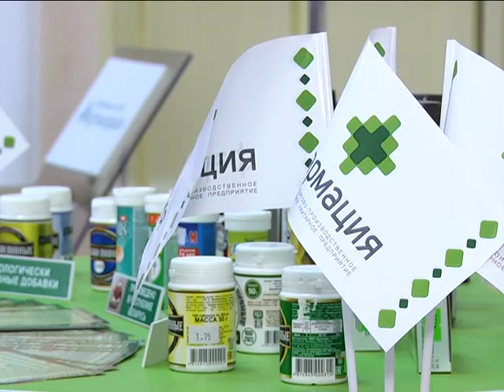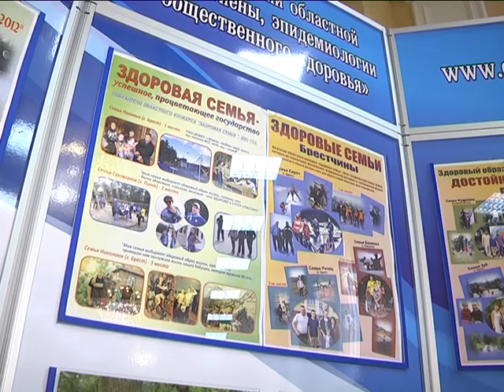2017-10-24 г. Брест. Итоги конкурса «Самая здоровая семья». Новости на Буг-ТВ.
Уже в 6 раз на Брестчине прошел конкурс «Самая здоровая семья». Его организаторы – представители областного исполнительного комитета и регионального центра гигиены, эпидемиологии и общественного здоровья – традиционно стараются, чтобы это творческое состязание в очередной раз напомнило жителям края о важности института семьи для общества и государства, о поддержке, которая сегодня оказывается. В 2017 - ом за главные призы боролись 39 самых активных, инициативных и дружелюбных семей. Наш корреспондент Анастасия Ноздрин – Плотницкая пообщалась с финалистами проекта и узнала, в чем секрет их успеха.